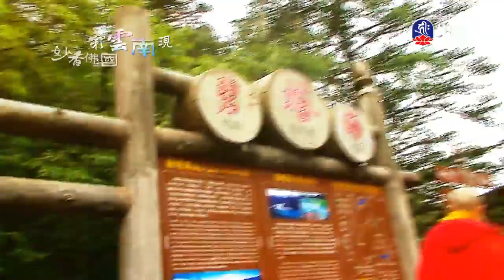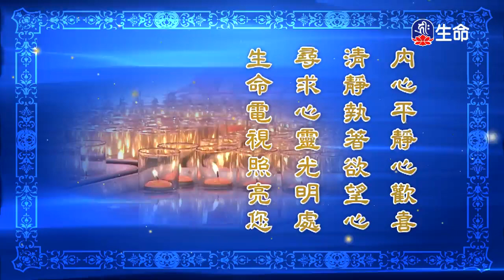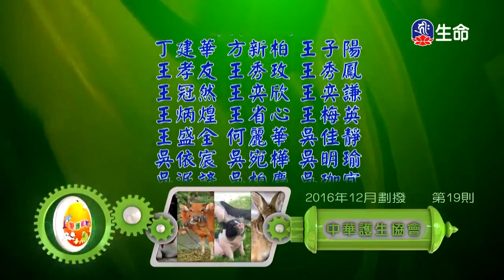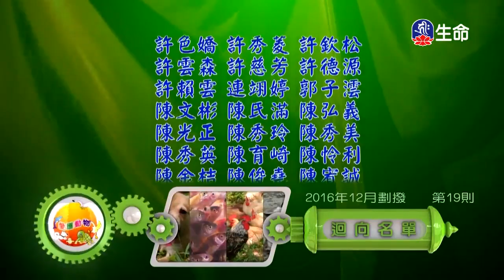彩雲南現-2_妙香佛國（lifetv_20170830_17:19）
妙香佛國 :「彩雲南現-2」。